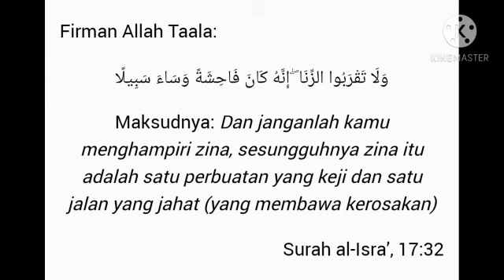7 JALAN MENUJU ZINA~MASHITAH BINTI DAHALAN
Rakaman nasihat ini salah satu bentuk tugasan ISC402 untuk menyampaikan buah fikiran, khas buat sahabat handai & masyarakat.